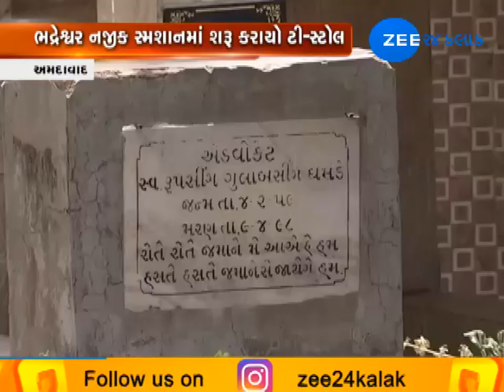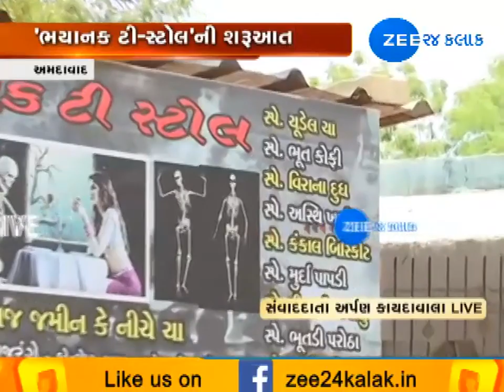Ahmedabad Smashan Tea Stall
અમદાવાદઃ ભદ્રેશ્વર નજીક સ્મશાનમાં શરૂ કરાયો ટી-સ્ટોલ, ભયાનક નામથી શરૂ કર્યો ટી-સ્ટોલ, ટી-સ્ટોલ પર મળી રહી છે ચૂડેલ ચા અને ભૂત કોફી, લોકોમાંથી ભૂત-પ્રેતનો ડર દૂર કરવાનો હેતુ